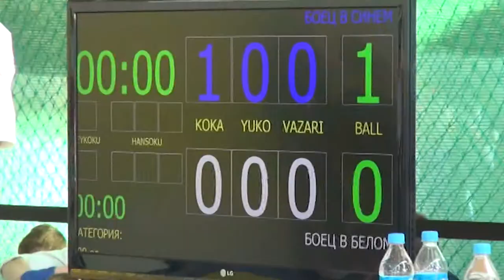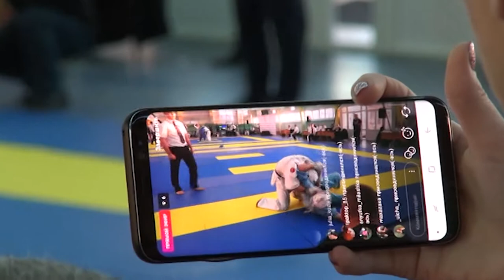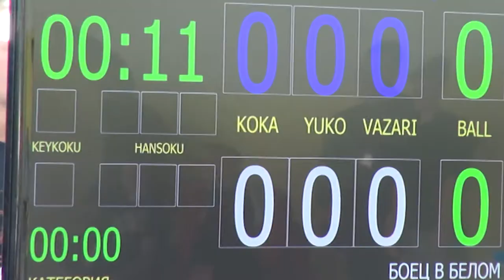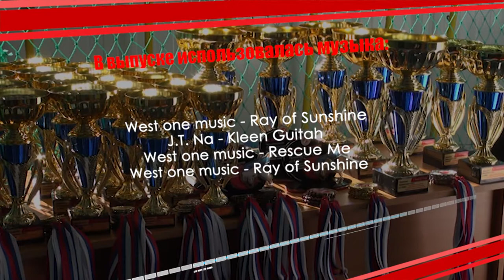«Вокруг Спорта»: Чемпионат и первенство Приморья по кудо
О развитии КУДО в России можно с гордостью сказать, что оно началось именно с Владивостока. В 1991 году у нас открылось первое зарубежное отделение тогда еще «Дайдо Дзюку Карате-до». С нашего города началась первая волна развития этой борьбы, которая быстро пошла на запад. Но самое интересное, что Владивосток и Приморье в целом не растеряли своих чемпионов. В нашем крае до сих пор занимаются и даже преподают выдающиеся спортсмены, которые ежегодно становятся героями новостей об очередных победах на крупных соревнованиях. Сойтись на одной площадке всем сразу получается только Чемпионате и первенстве края по кудо.